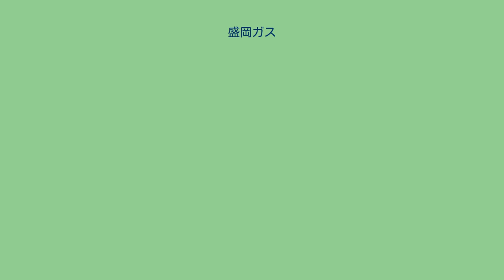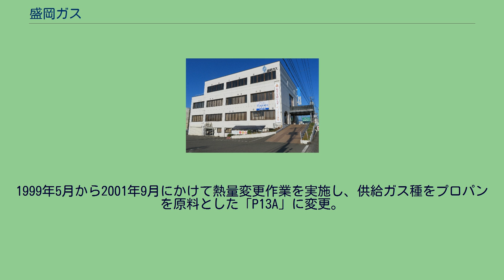盛岡ガス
盛岡ガス株式会社（もりおかガス）は、岩手県盛岡市に本社を置く一般ガス事業者。
盛岡市および滝沢市の一部の5万世帯あまりに都市ガスの供給、盛岡市・滝沢市・矢巾町・紫波町で簡易ガス事業を行う。
2009年の販売量は17244千m2で、用途は家庭用49%、商業用42%、残りがその他となっている。
滝沢市にある滝沢工場の全面スイカ柄に塗装されたガスホルダー（タンク）が特に有名である。
盛岡市では1904年に盛岡電気会社が設立されて以来電灯が利用されており、ガス灯は使われてこなかった。
明治末期に東北地方の他都市で次々にガス会社が設立されると、岩手県と青森県は取り残される形となった。
盛岡市は市営でのガス事業を立案したが、事業計画の甘さなどから実現には至らず、代わって盛岡電気・南部土地の有力企業2社による民営ガス会社説立案が浮上した。
1930年5月7日、一戸三矢を社長とする「盛岡瓦斯株式会社」が設立、同年12月に1050戸に供給を開始した。
その後昭和恐慌や薪炭価格の暴落のあおりを受け、1931年下半期には1000戸を割り込んだ。
1945年8月10日、盛岡空襲により壊滅的な被害を受け、供給停止。
1年3ヵ月後の1946年11月に供給を再開した。
1962年、石炭ガスからナフサを原料とするガスに転換。
1969年9月、供給戸数1万戸突破。
1990年3月には、社名を「盛岡ガス株式会社」に改めた。
1999年5月から2001年9月にかけて熱量変更作業を実施し、供給ガス種をプロパンを原料とした「P13A」に変更。
その後2015年5月、原料をプロパンから天然ガスに転換し、ガス種も「P13A」から「13A」に変更。